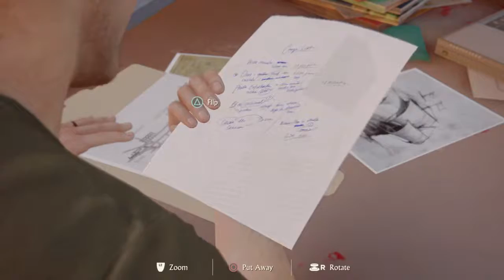Uncharted 4 chapter 3